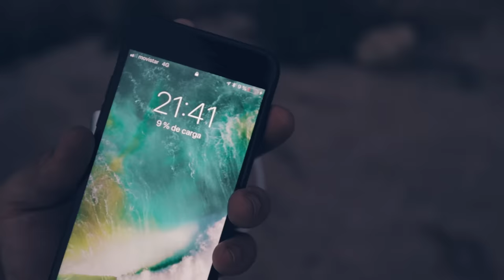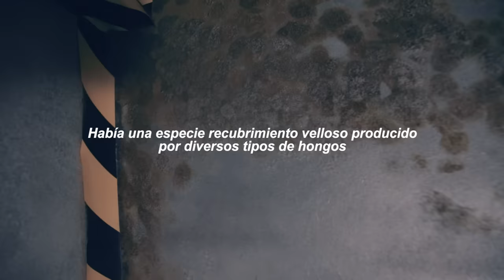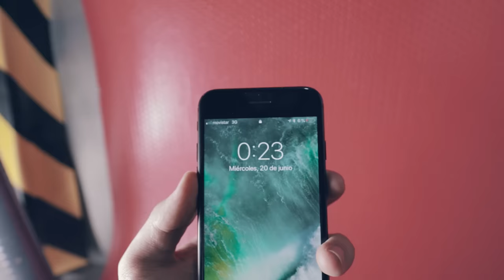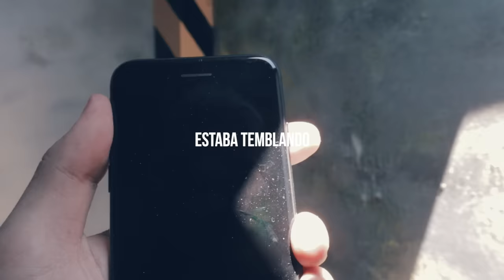RETO 24 HORAS en el BÚNKER APOCALÍPTICO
Ya hemos empezado a contruir el búnker de cemento y hierro... Mientras tanto hoy os traigo lo que muchos nos habéis pedido. Reto 24h en el búnker apocalíptico.
(Obviamente es un prototipo, no me gustaría estar dentro en el fin del mundo...)

Exploración Urbana, Urbex (bunker para el apocalipsis)
marcvilas / Marc Vilas
Construimos un búnker apocalíptico en el bosque *a mano*